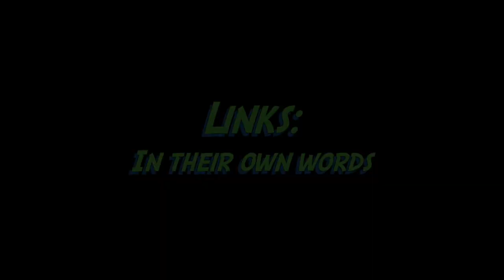Lapeer Community Schools: LINKS Program